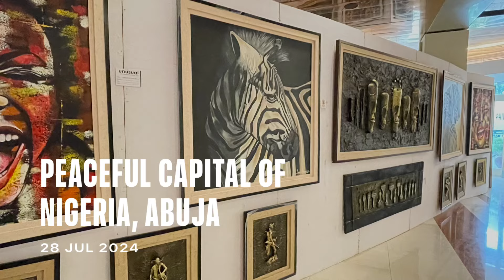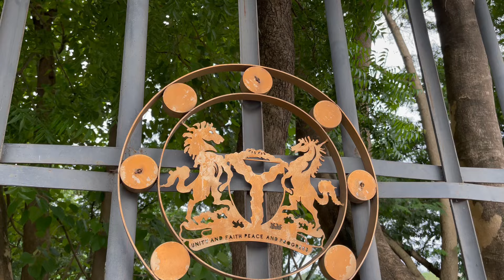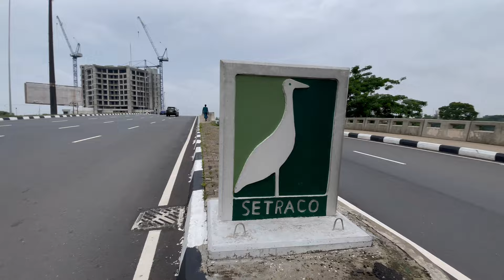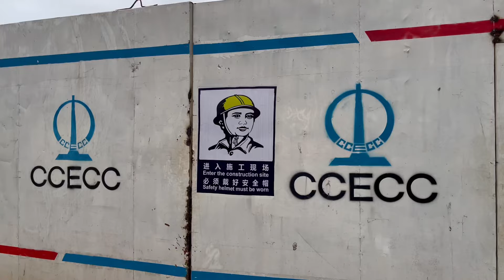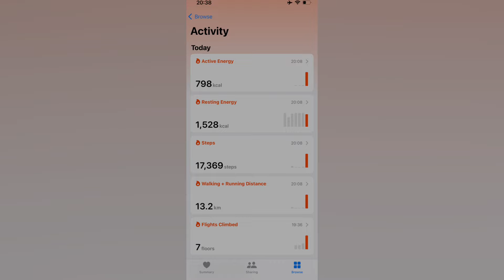Peaceful clean capital of Abuja Nigeria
I walked this beautiful clean, peaceful surrounded by nature, green and embracing citizens

I am humble to say I was received and regarded and cared for every step of the way and every where I went I was recognised for been a person.

Every one I walked pass was smiling and saying hello and was greeting with such peaceful and thoughtful ways.

I was never asked for money I never felt threatened there was no unhoused people no one was drunk on the street and begging on the streets and never so any one in tenants either

Compare that to every so called first world city.

I am so touched by the people I crossed path along the way all day in the city of Abuja.

Very proud people and very kind people honourable people so many so many languages spoken they all regardless spoke on powerful language of deep human deep inside.

I wish the people and nation of Nigeria and this entire continent landmass and people to raise become an example for entire humanity.

So much looking forward to seeing this nation continent and people enjoy the joy of creations and endless possibles months years to come.